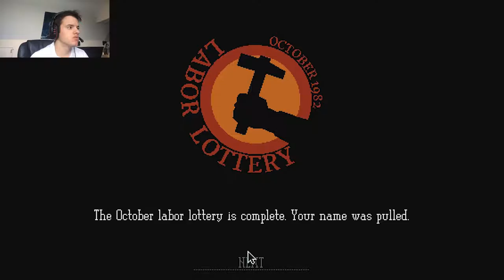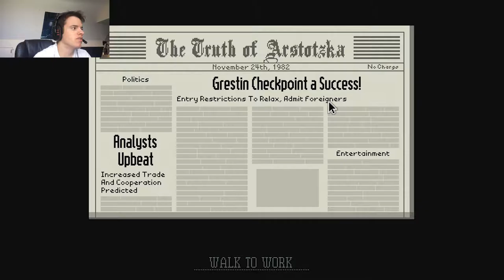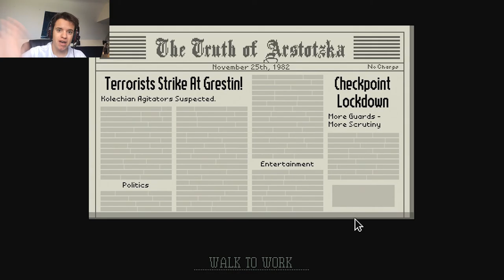ARSTOTZKANS ONLY | Papers Please - Part 1